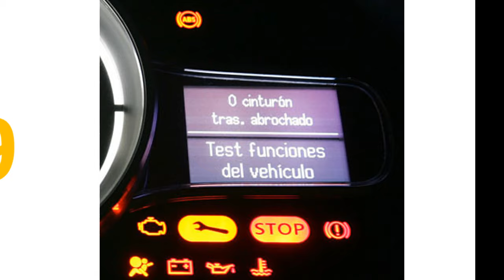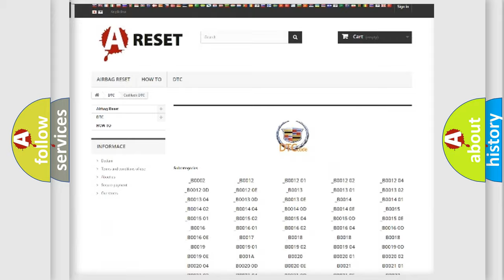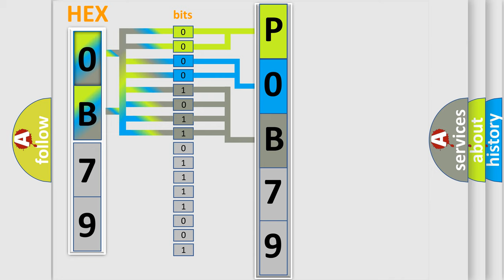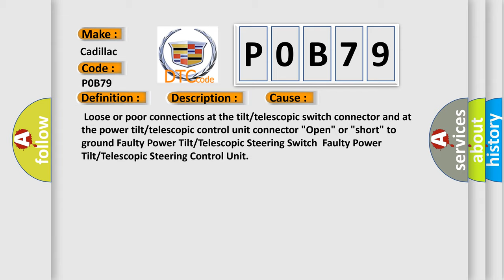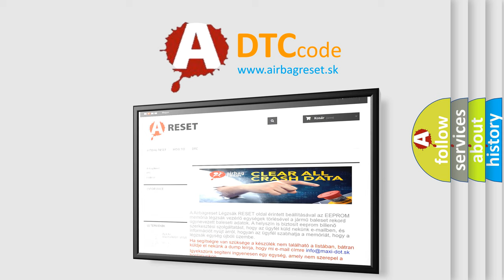DTC cadillac P0B79 Short Explanation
Contents:
0:21 Basic DTC analysis according to OBD2 protocol standard.
1:48 Insight into programming
2:58 A diagnostically understandable description of the Diagnostic Trouble Code
3:05 Basic error definition

Make:
Cadillac
Code:
P0B79
Definition:
Power Tilt or Telescopic Steering Switch Signal Input Error
Description:
Power Tilt or Telescopic Steering Switch Signal Input malfunction NOTE: If you are troubleshooting multiple DTCs,be sure to follow the instructions in B-CAN System Diagnosis Test Mode A.
Cause:
 Loose or poor connections at the tilt or telescopic switch connector and at the power tilt or telescopic control unit connector "Open" or "short" to ground Faulty Power Tilt or Telescopic Steering SwitchFaulty Power Tilt or Telescopic Steering Control Unit